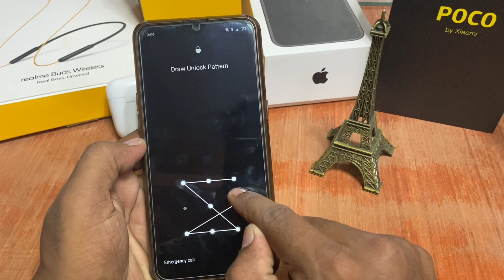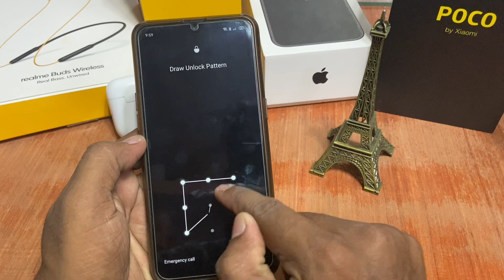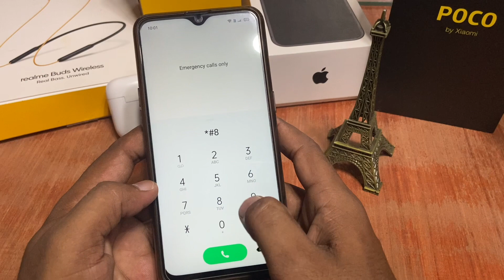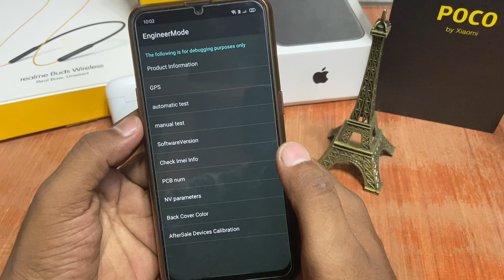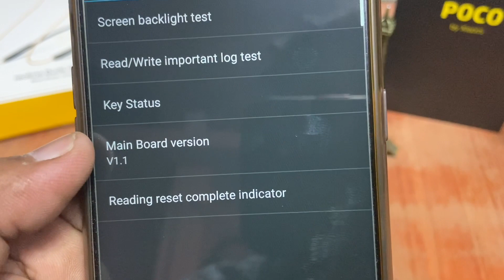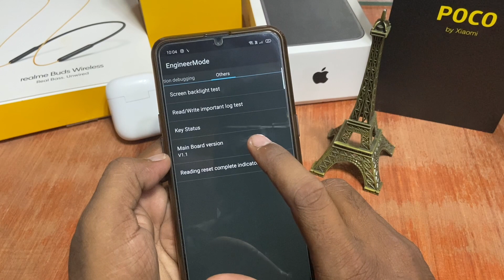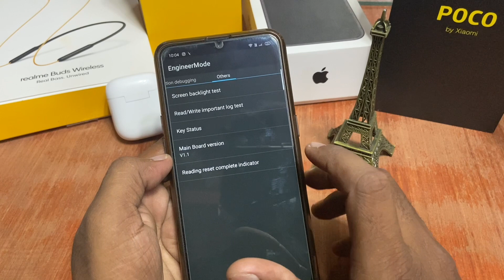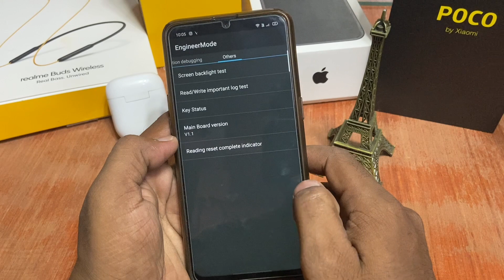Unlock Any Realme password Pattern lock in just 45 seconds ! Realme ka lock tode ! Review revealed